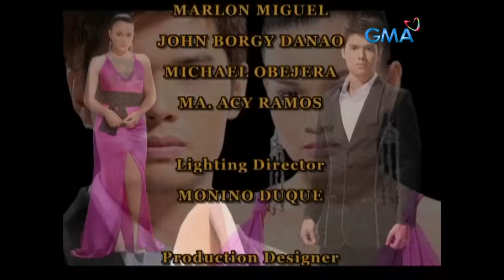Babangon Ako At Dudurugin Kita: Full Episode 58 (Stream Together)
Derek (JC De Vera) confronts his mother, Imelda (Glydel Mercado), seeking answers about her true maternal love. Meanwhile, Salve (Yasmien Kurdi) continues to endure hardship under the hands of Via (Angelika Dela Cruz) and Alfred (Marvin Agustin).

Watch the episodes of ‘Babangon Ako at Dudurugin Kita’ starring Yasmien Kurdi, JC de Vera, Marvin Agustin, Angelika dela Cruz, and Dina Bonnevie. ‘Babangon Ako't Dudurugin Kita’ is a story of individuals consumed by their lust for power, leading them to conspire against and betray those they hold dear.